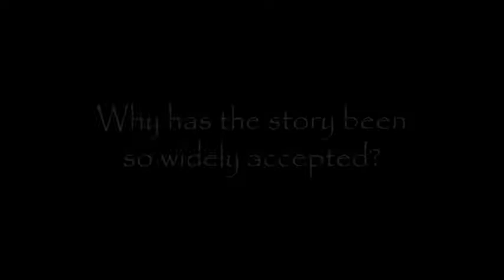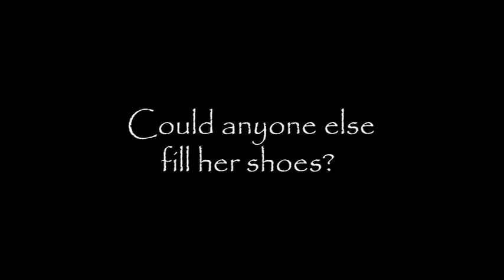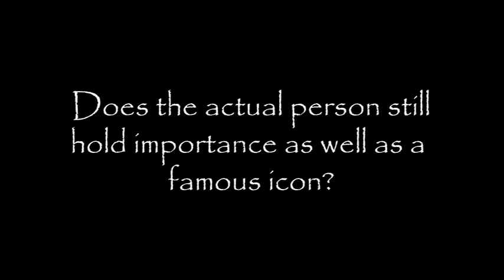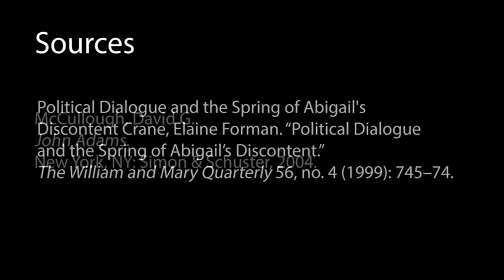LU HIUS512 Class Discussion 2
The video presentation addresses the assignment of asking the 7 questions in Lea Millio’s assessment of the Laurel Thatcher Ulrich article “How Betsy Ross Became Famous” relative to a selected Revolutionary female, in this case Abigail Adams. It asks and answers; Why is she famous? Does she deserve the fame? Is her fame representative of the actual person, or just the legend? Is she still relevant? and Will she continue to be relevant?